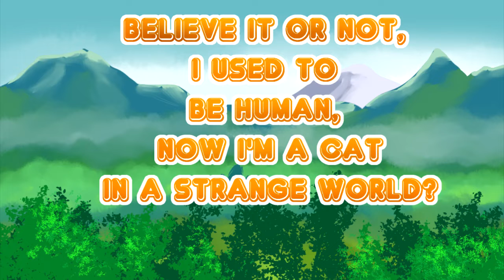NVT4 Tabitha Tabikat Vocque Round 2 Believe it or Not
I made it to round 2!!! I'm so excited and the theme was believe it or not and I just got this anime title intro stuck in my head so here it is! I also doodled the video as well!